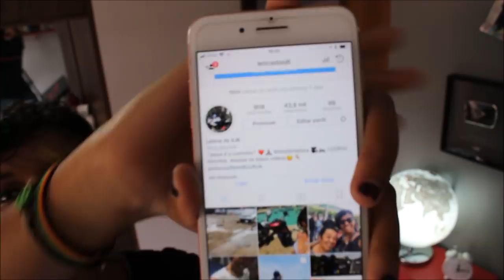EQUIPAMENTOS QUE USO PRA ANDAR DE MOTO 🏍✊🏼- LETICIA DA XJ6